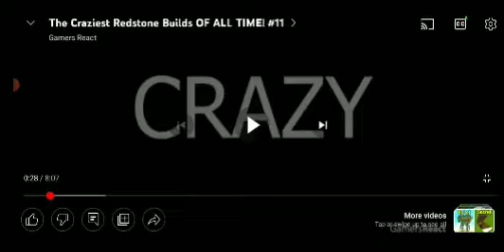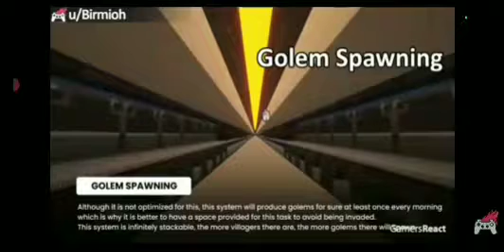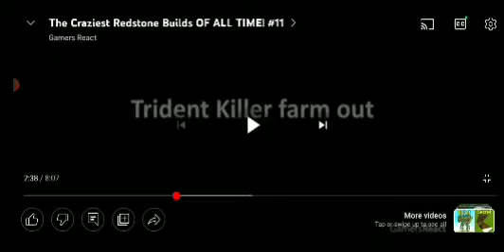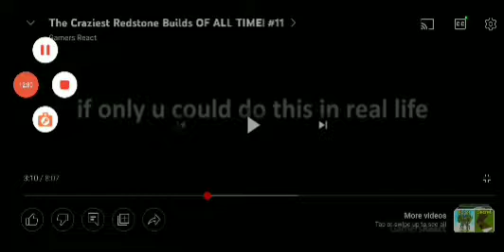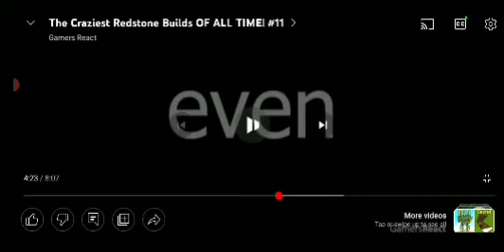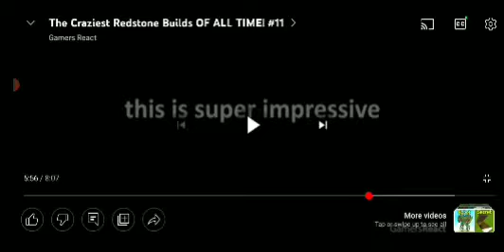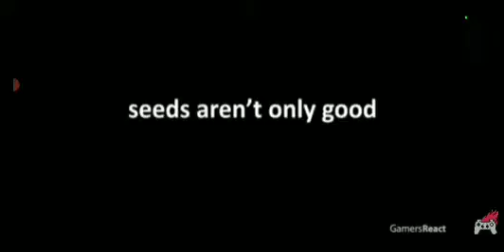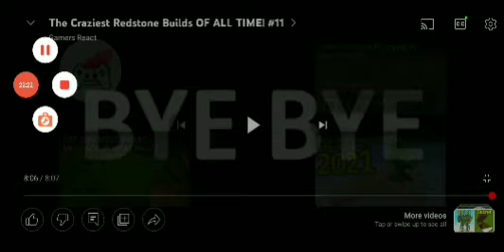Reacting on some mind blowing redstone builds | 2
Reacting on some mind blowing redstone builds | 2 | ‎@Gamers React